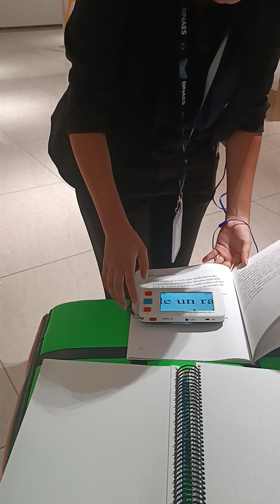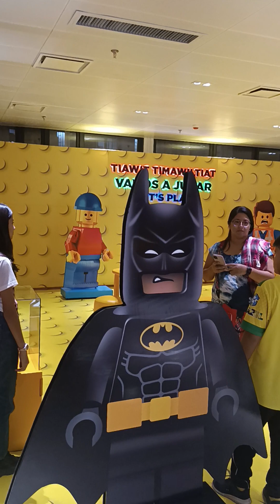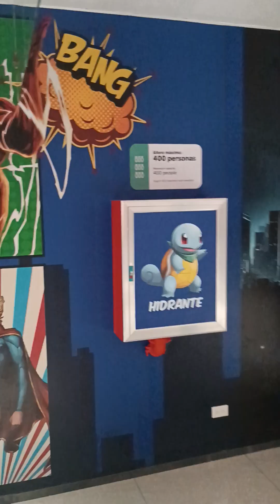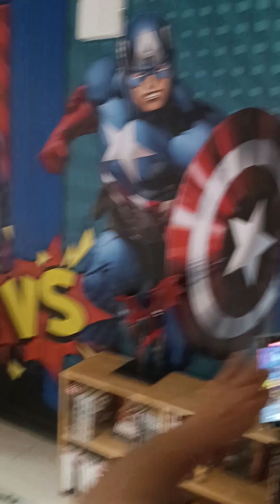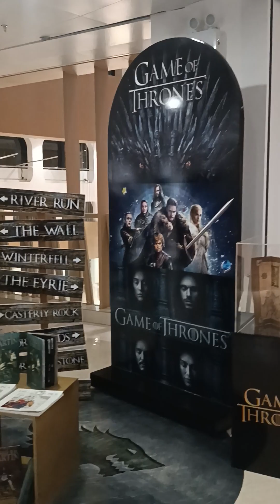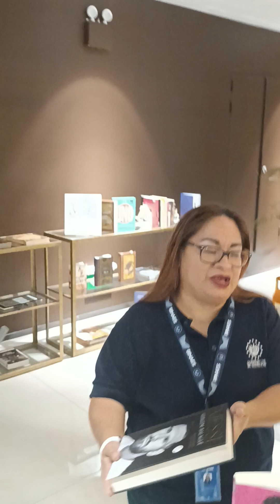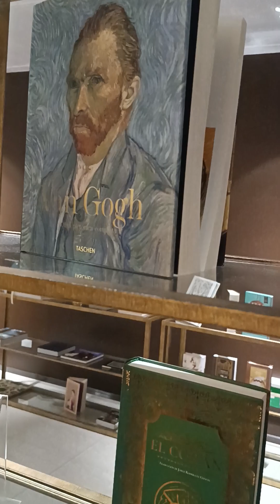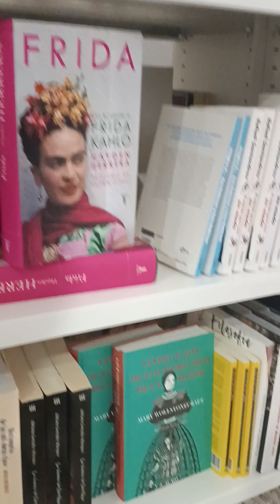#💕 recorrido por la biblioteca nacional vea que hermosa joya es un legado para las generaciones💕#